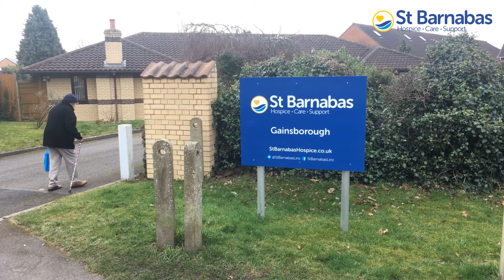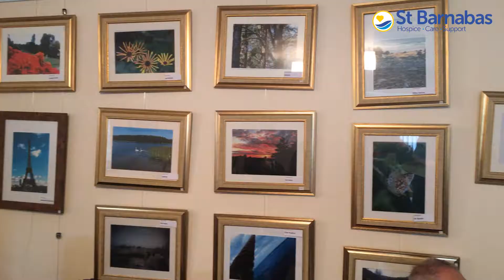Coffee Morning | Gainsborough | St Barnabas Hospice | February 2018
Ever visited our Gainsborough Hospice?

Here's a little tour which took place during our coffee morning on Thursday 8th February...

As well as our coffee morning regulars, we were also delighted to welcome children from Queen Elizabeth's High School, who have taken some wonderful photographs to hang on the wall.

For more information about how you can support St Barnabas in the Gainsborough community, contact Ella Beale on 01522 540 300 or email